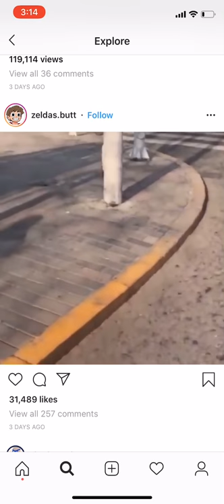Peppa Pig Balloon I Walk a Lonely Road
Song- I Walk a Lonely Road

This was not created by me.

Subs and likes are greatly appreciated. (Started this channel recently)